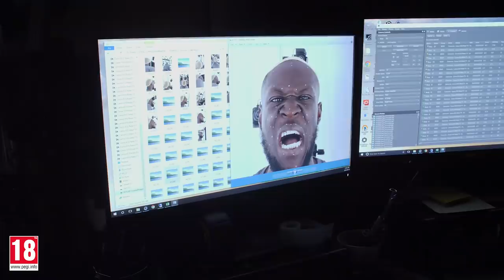STORMZY – RAINFALL (FEAT. TIANA MAJOR9) [BEHIND THE SCENES]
PRODUCTION – UBISOFT TORONTO